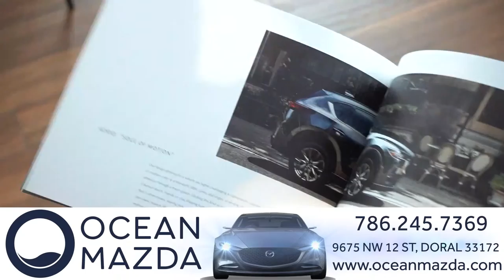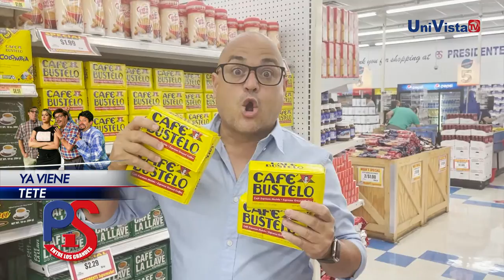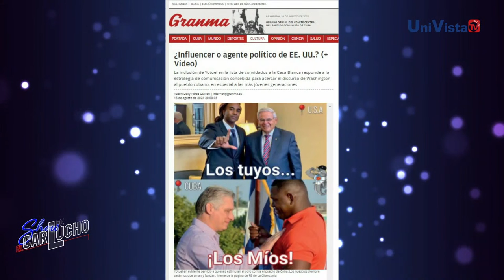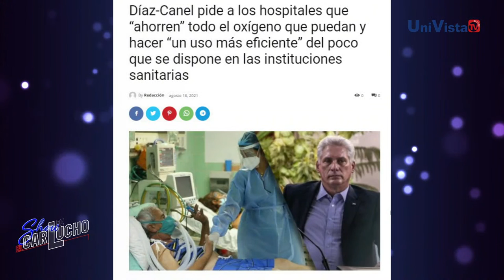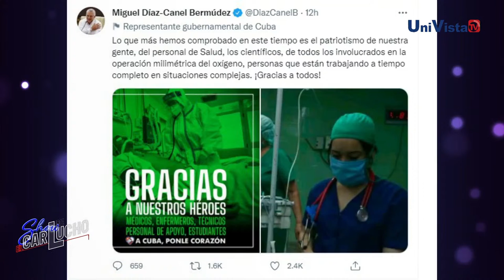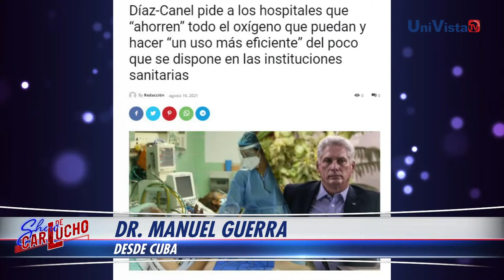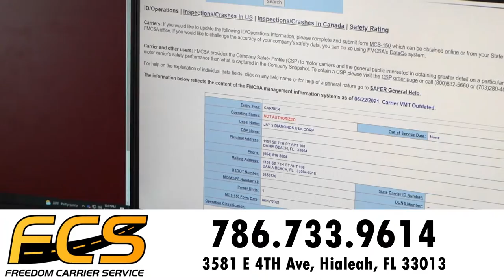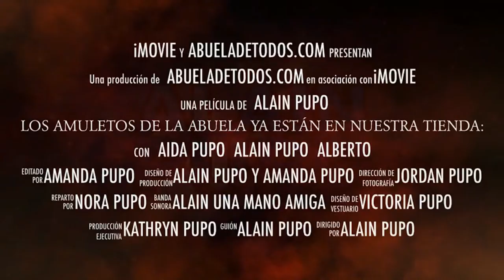Yotuel Romero visita UniVista TV.. SOSCUBA.